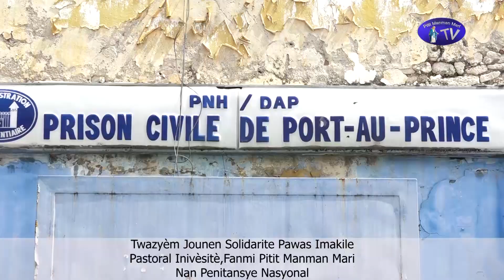SOLIDARITE AK PRIZONYE YO - PATI 3 - Pawas Inivèsitè, Fanmi Pitit Manman Mari ak Pastoral Inivèsitè